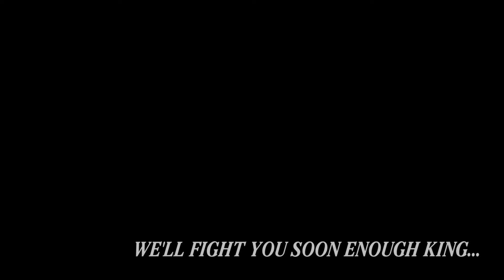Found a Garden and I Don't Like It - Dark Souls 3 Part 30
What else can I name this?  How to get your ass kicked by a dragon?